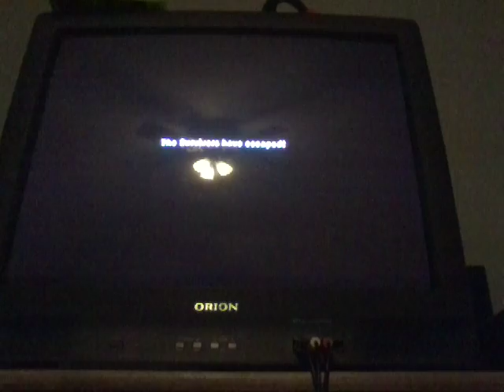Left 4 Dead 2 walkthrough part 2